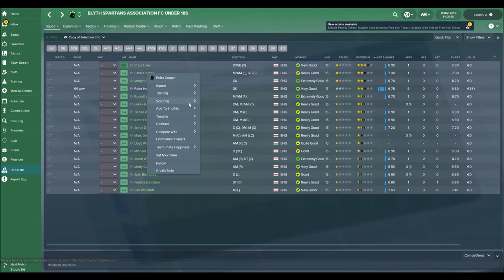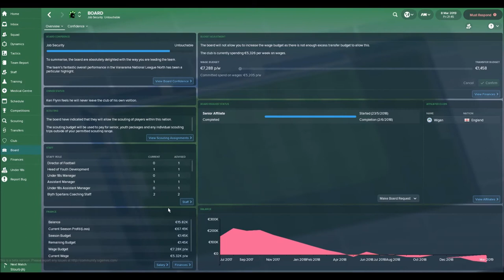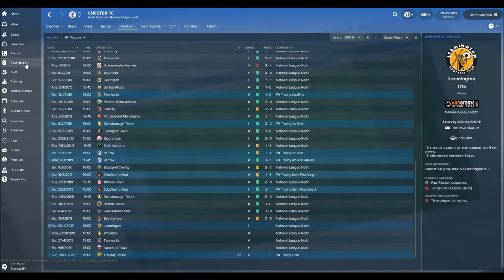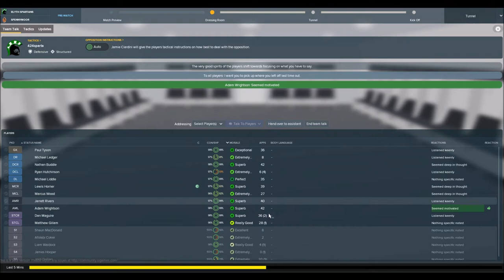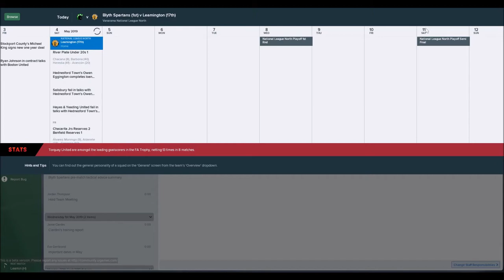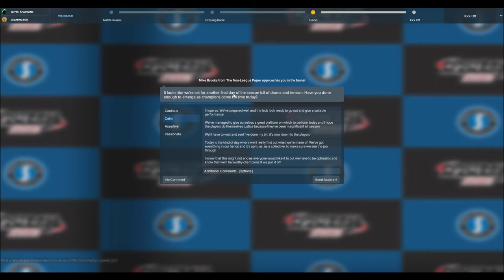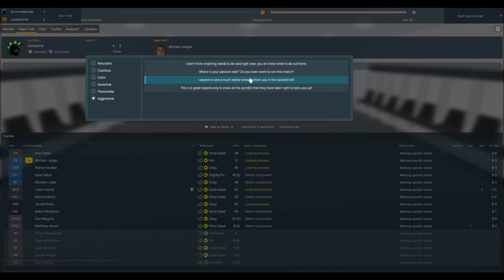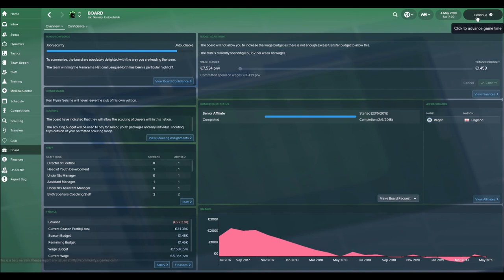Blyth Spartans - #11 - FM18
Wanting to take on a long time adventure to see if we can get Blyth Spartans to climb up the ranks in english football. They are newcomers in the Vanarama National League North after winning the division below, but it is going to take a lot of time to make it a more recognizable team in the world of football.

Please come with us on this journey.